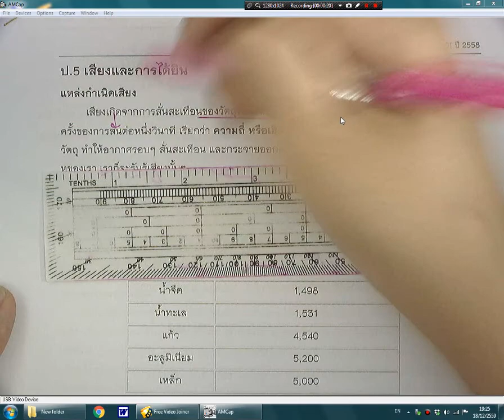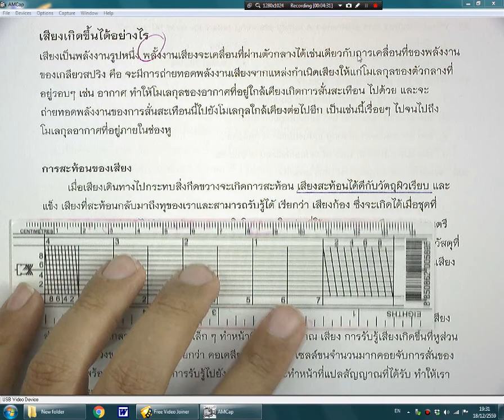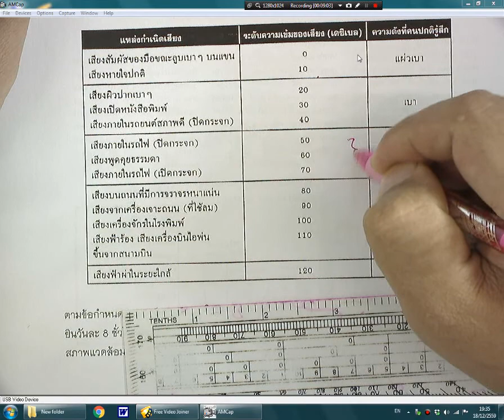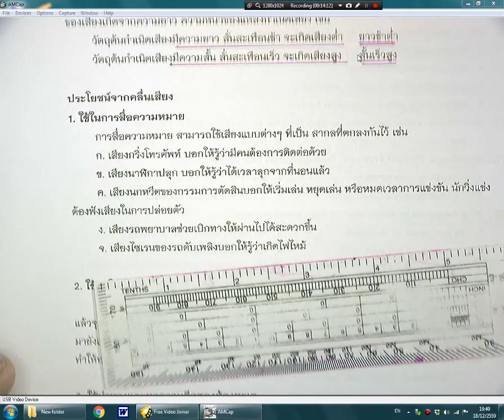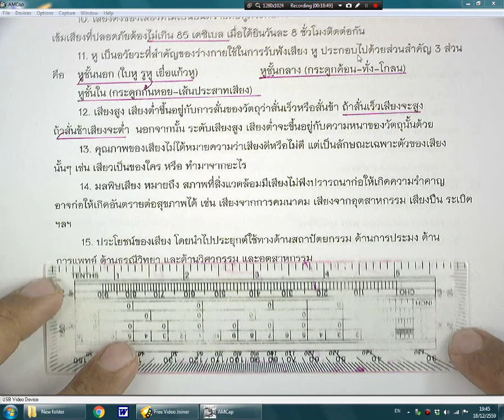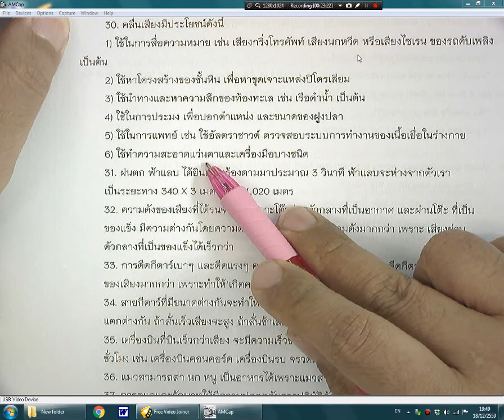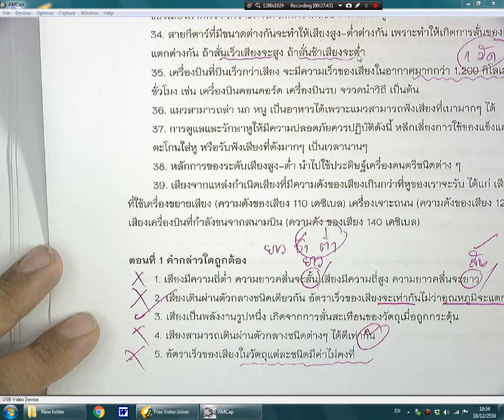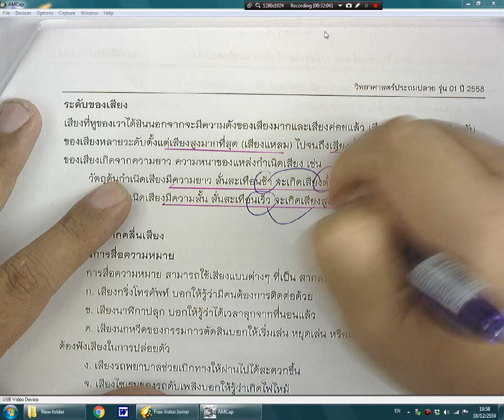ป 5 วิทย์ เทอม 2 เสียง